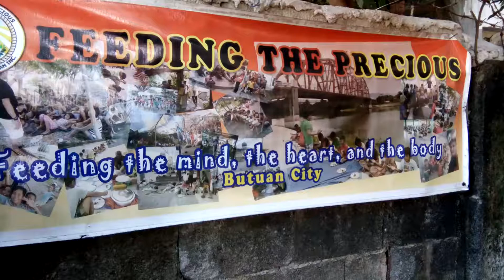Feeding the Precious LE BUTUAN